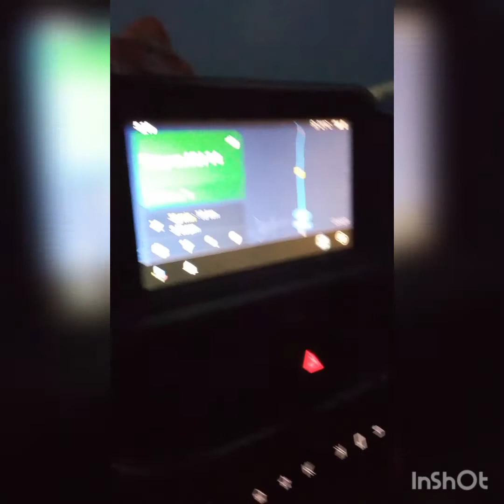Mama Bhagne pahar, Bakreshwar, Tarapith part 3